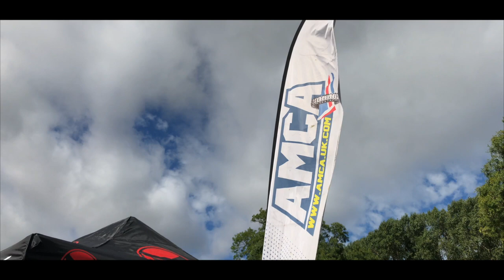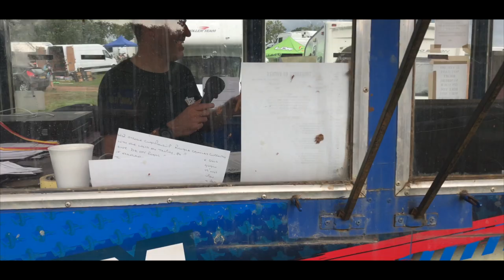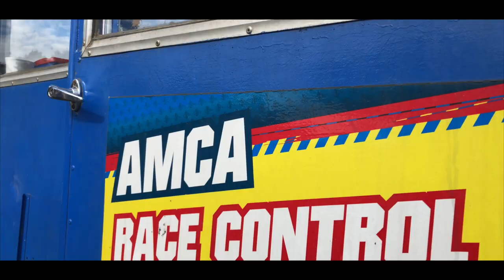AMCA Championship Round 8 | McGinn's Vlogs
Thanks!

FACEBOOK PAGE MCGINN'S VLOGS